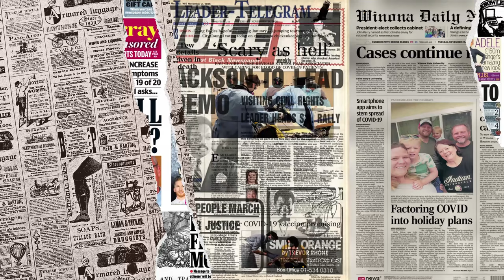TEGAS❗USTAZ MALAYSIA TEKANKAN HAL INI PASTI PERLAKU⁈ TAK SANGKA USTAZ AZHAR IDRUS SAMPAIKAN HAL INI